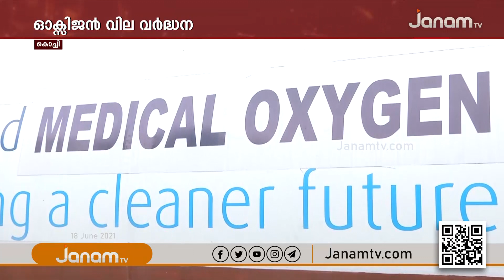ഓക്സിജൻ വിലവർധന ആശുപത്രി നടത്തിപ്പിനെ സാരമായി ബാധിക്കുന്നുവെന്ന് സ്വകാര്യ ആശുപത്രി മാനേജ്മെന്‍റുകൾ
NEWS ANCHOR : K P SURESH KUMAR